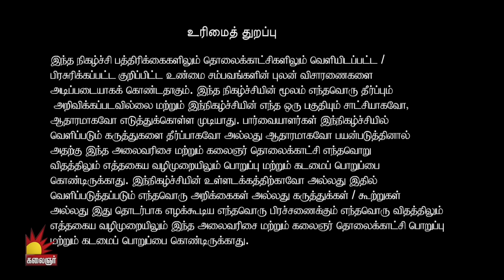கணவன் முன் தாலியை கழட்டி வீசிய மனைவி.! அதிர்ச்சியான கணவன் | Lakshmy Ramakrishnan | Nerkonda Paarvai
Nerkonda Paarvai on Kalaignar TV, hosted by Multi versatile women Lakshmi Ramakrishnan. The unspoken social and Family problems of various people are discussed in the Show for their betterment and guidance.